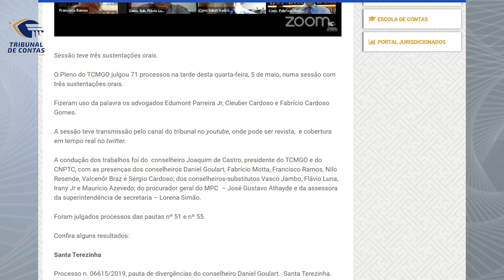06/05/21 - Minuto TCMGO - Pleno